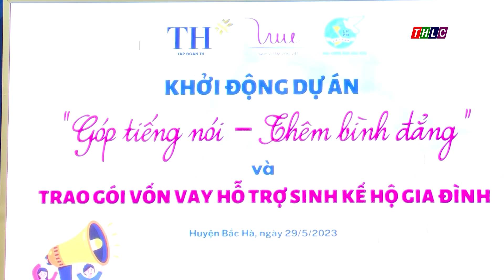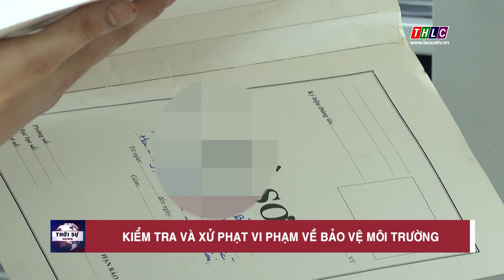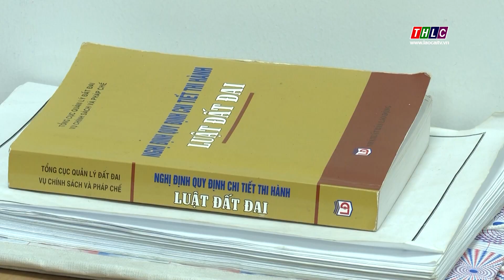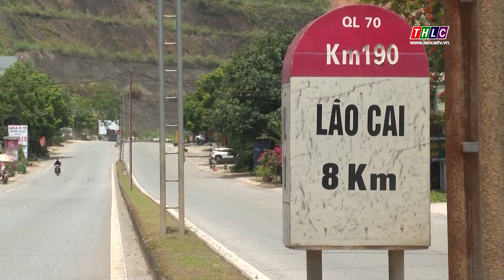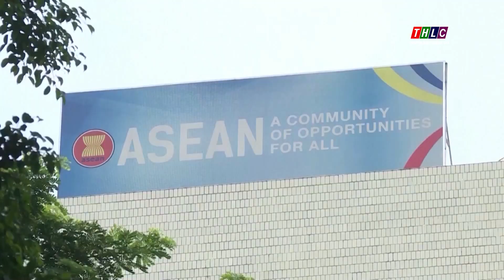Thời sự Lào Cai 9h30 (30/5/2023) | THLC